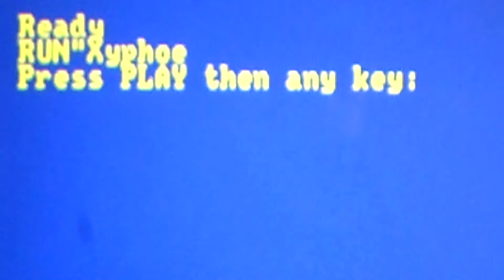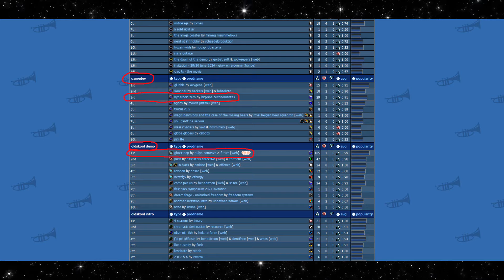[AMSTRAD CPC] 🚀 Hypernoid Zero - Longplay & Review (Stunning NEW Cybernoid Inspired Amstrad Game! 🤯)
Longplay and review for "Hypernoid Zero" on the Amstrad CPC!

Did you ever wonder what a 3rd Cybernoid game might look like? And what if it was in the hands of one of the most talented teams in the Amstrad scene?! Well "Hypernoid Zero" is your answer and it's fantastic! Released at the 'Revision 2024' demo party, taking everyone completely by surprise and achieving 3rd place overall in the 'Gamedev' category - beating out competition from much more powerful machines like Amiga, PC etc is no mean feat! But when you've got the very welcome return of Axelay coding your game, who's previous credits include "Relentless", "Super Edge Grinder", "Star Sabre" and more - you know it's going to be something magnificent! Especially when the super talented graphics artist Rexbeng and musician Tom&Jerry are part of the team again too! Let's take a look at this new Amstrad game... a possible early contender for game of the year?

Andrea Wyatt
Andy Hewco
Ben Nicholls
Bill Harbison
Black Duke
Borilla
Brian Hooper
Brian O'Higgins
Carnivius
Chief89
Chris Weatherley
Craig Nellist
Crazy_Borg
Darkwing
Darren Carle
Dave Watkins
David Wykes
Dr. Matt Lee
Ervin Pajor
FC Den Haag
Flogjam
Gangrel
Georginaaa3210
Gorkur
GreyBot
Henri Medot
Jack Thursby
James Ford
James Rizzo
Jezjukes
Jimmythebantam
JohnnI3oy
Kate White
Keith Baylis
Kevin Halstead
Kim Justice
Legion
Legocommando
Lewis Waddington
Lister_of_smeg
Lucas Rainford
Manshovel
Manuel Schulz
Mark Buffone
Maud N
Michael T
Mikael R
Murray Robertson
Old Style Gaming
Oxo good
Paul Henderson
Paul Walker
Pete Walker
Phil Sandiford
Philip Barrass
PurpleZebraHoover
Respergu
Retro or Bust!
Retrogamer74205
RetroUnlim.com
Richard Jimenez
Richard Vivash
Robert Berry
Robin Hooke
Ross Gardner
Scott Main
Sebastian Braunert
Seedy Jay
Sigurbjorn B. Larusson
Simmy
Simon Osborne
Squeak2705
Tech Nick
The Avocet Pannier
Thomas Fitch
Tre
Will Bateman

Timings -
00:00 Video Intro
00:43 Game Introduction
01:45 Loading Game & Title Screen
05:35 Hypernoid Zero Longplay
25:00 Final Thoughts & Outro